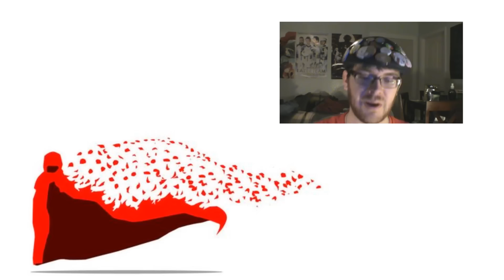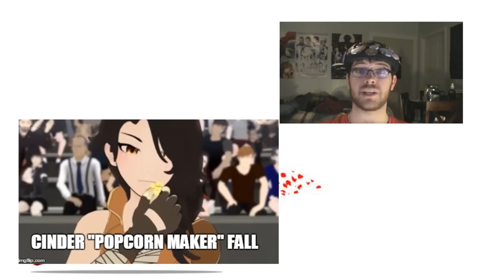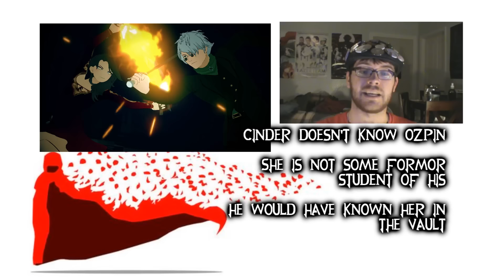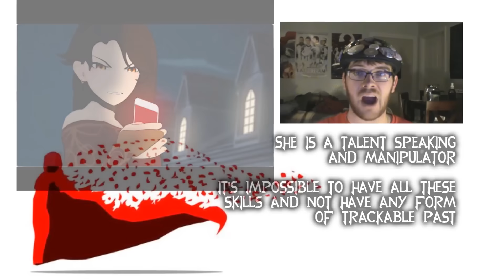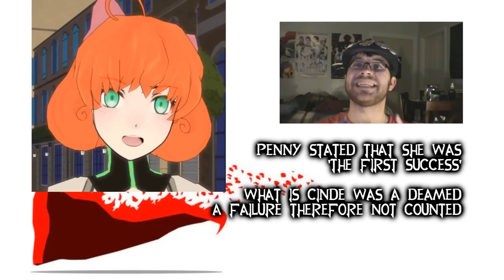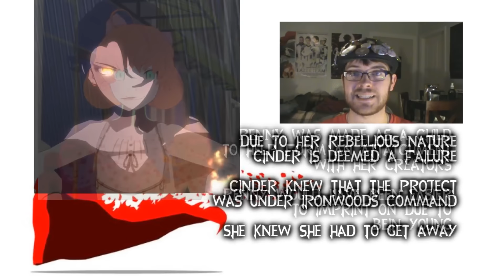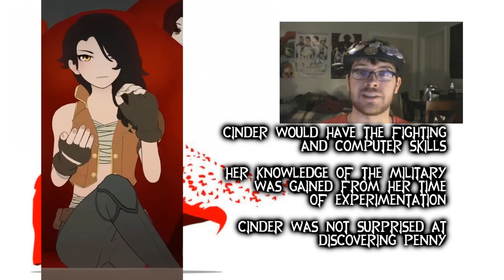RWBY Theory: What IS Cinder!?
Cinder is an entity that is surrounded by mystery...